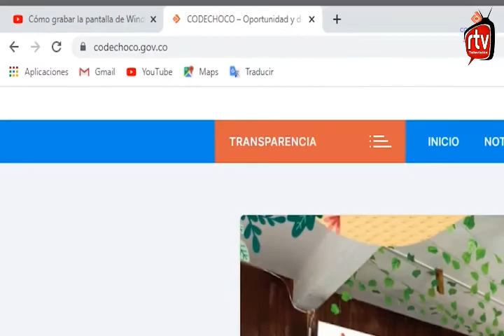RTV NOTICIAS EMISION DEL 10 DE DICIEMBRE 2020 08 14 21